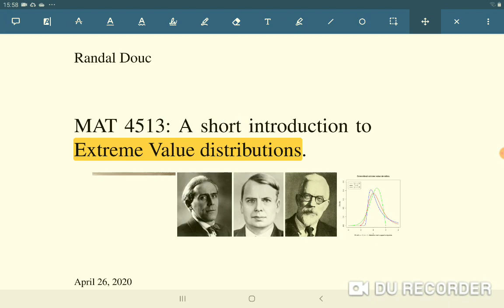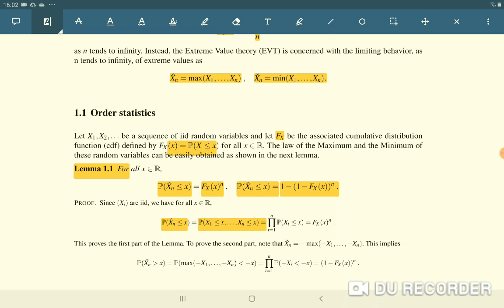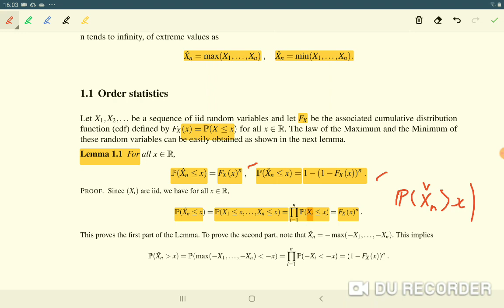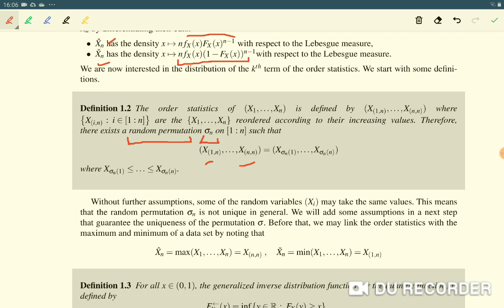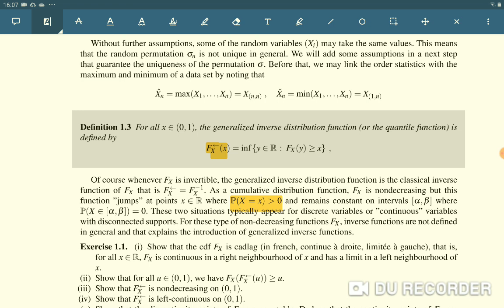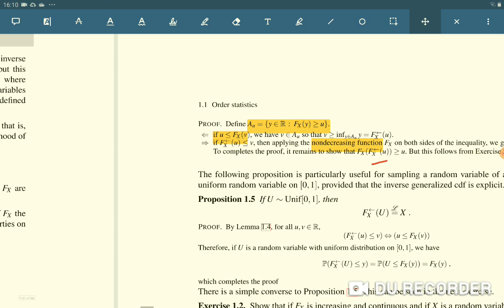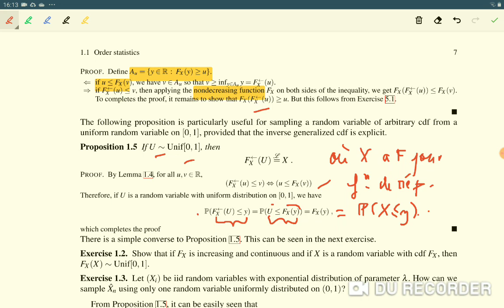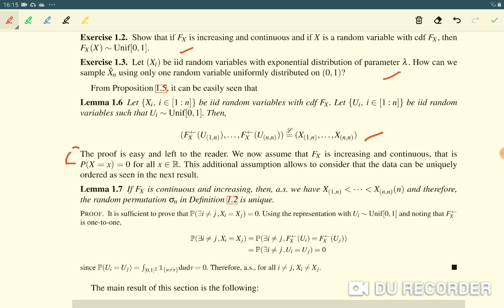Valeurs extrêmes: Cours 1